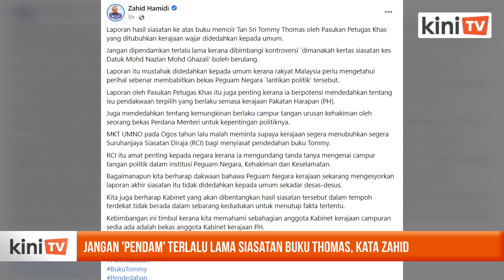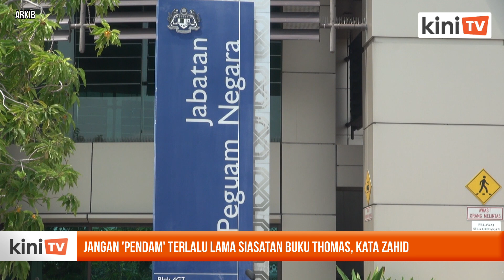Jangan 'pendam' terlalu lama siasatan buku Thomas, kata Zahid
Presiden Umno, Ahmad Zahid Hamidi meminta pihak berkuasa supaya tidak menyimpan terlalu lama hasil siasatan mengenai buku bekas peguam negara, Tommy Thomas.

Ahmad Zahid berkata, dikhuatiri laporan itu akan mengulangi kontroversi siasatan ke atas hakim Mohd Nazlan Mohd Ghazali yang mana hasil siasatannya entah ke mana.